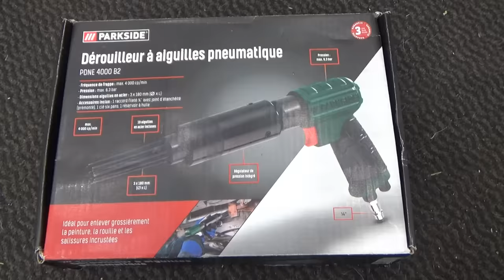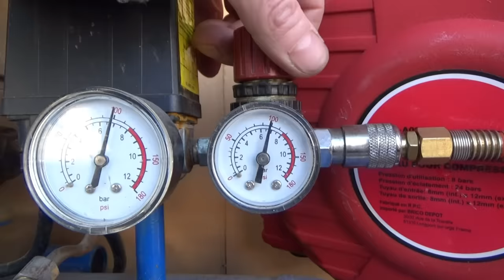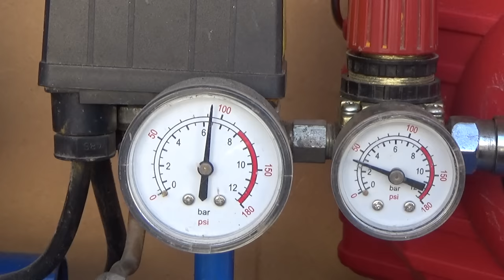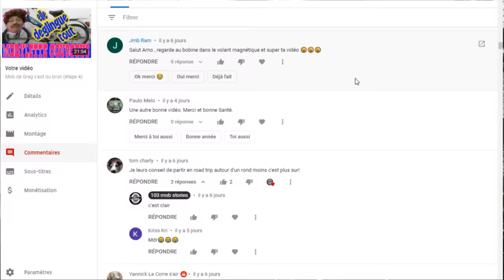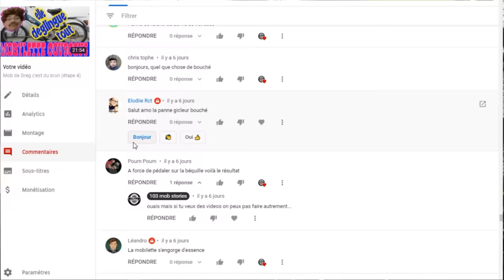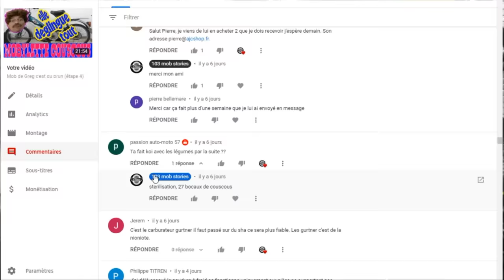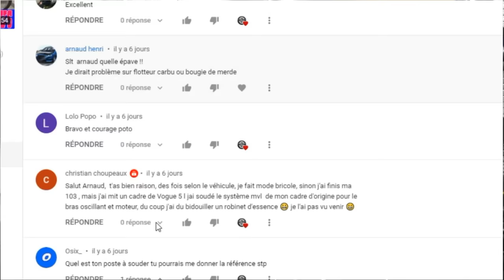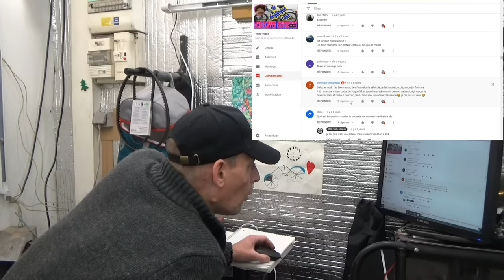Dérouilleur pneumatique Parkside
Aujourd'hui, on test le dérouilleur a aiguilles pneumatique Parkside...
On vous dit tout sur cet outil, alors classe a paname ou grosse daube intergalactique, vous le serez en regardant cette video.